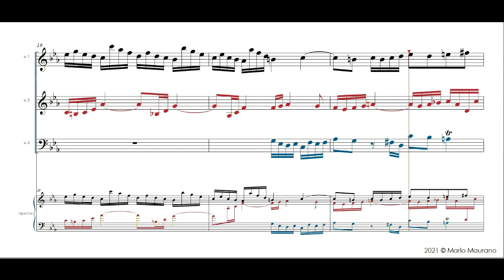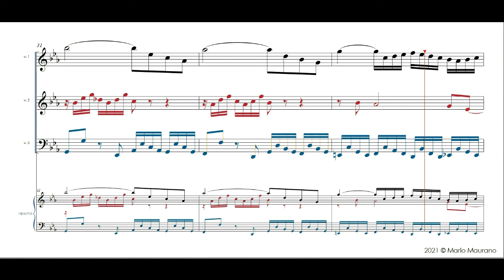Johann Sebastian Bach BWV 852 Fuga 7 Score